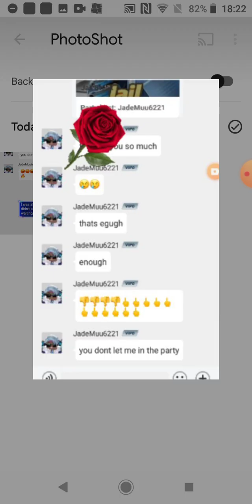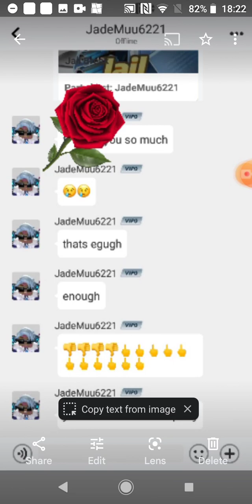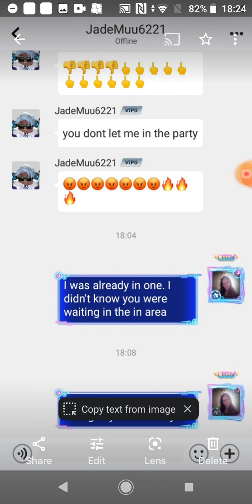NAMED, HAD ENOUGH. SECOND TIME, SAME PLAYER.